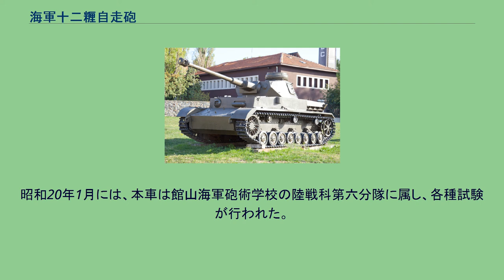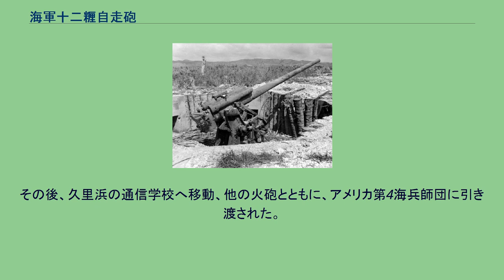海軍十二糎自走砲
敗戦後にアメリカ陸軍によって撮影、1945年 海軍十二糎自走砲（かいぐんじゅうにせんちじそうほう、海軍12cm自走砲）もしくは長十二糎自走砲（ちょうじゅうにせんちじそうほう、長12cm自走砲）は、日本海軍が第二次世界大戦末期に試作した自走砲である。
現存資料が少なく謎が多い。
開発担当は艦政本部第一部。
一般に「海軍十二糎自走砲」と呼ばれるが、「短十二糎自走砲」に対し、「長十二糎自走砲」と呼ばれることもある。
他に、「海軍長12cm自走砲」や「海軍12cm自走砲（長）」などと表記されることもある。
便宜的な呼称なので正式な名称は不明である。
乗員は単に自走砲と呼んだ。
車体はくすんだ緑で塗装され、十二糎砲も同様に緑で塗装された。
ナンバー、陸戦隊所属の錨の記号などは全くない。
本車の用途は対戦車戦闘であった。
主砲には、沿岸砲として実績のある四五口径十年式十二糎高角砲を車載用に砲架などを改造して用い、これを九七式中戦車 チハの、砲塔と車体上部を取り払った車台に搭載した。
砲は全周射撃が可能であった。
プラットフォームとしてはチハ車台は小型軽量で車幅が狭いので、前後方向は良いとしても、車台に対し横向きに撃った場合、非常に不安定であった筈である。
戦闘時に車台を地面に埋めて固定すれば、この問題は解消されると思われる。
ただし、想定された運用(下記)からして実際に車体を埋めて砲撃するとされていたかは疑問である。
本車に車載機銃は装備されていなかった。
車体前方機銃は撤去され、視察用のスリットが設けられた鋼板で塞がれた。
また本車に無線装備は無かった。
グアム島に設置された四五口径十年式十二糎高角砲 砲の上下射角は最大仰角は20度（乗員の証言では30度程度まで可能）、最大俯角は10度と狭かったが、直接射撃による対戦車戦闘が用途であった。
自走砲の指揮官の証言によれば、本車は隠蔽された場所から一発撃った後に陣地変換し、また隠れて射撃するという運用が想定されていた。
防御戦闘をするのが目的であれば射界に問題は無いとおもわれる。
つまり本車は対空射撃や間接射撃をすることを目的とした車輌ではない。
残された不鮮明な画像では、砲の周囲には戦闘室を構成する装甲板などは見当たらず、砲と砲架が車体上面に露出している。
砲の正面下方（砲架と足下の防御用）と駐退機の左右（乗員防御用）に、申し訳程度の装甲板があるようだが、前方の狭い範囲のみをカバーしており、小口径の小銃弾・機関銃弾対策や、ブラスト・シールドの類だと考えられる。
また元のチハ車体のままでは上面があまりにも狭いので、操砲要員の作業の足場を確保するために車台上面を板を張って拡げていた可能性がある（画像でもそのように見えないこともない）。
チハは構造材に自動車鋼を用いており、本車は仮にチハ車台が補強されていない場合、過大な砲の重量（原型砲は8～10 ｔ前後）と射撃衝力に脆弱な鋲接車台が耐えられず各部に不具合が発生した可能性があった。
サスペンションにも相当の負荷が掛かっていた。
これは砲が車体中心から右に偏って搭載され、偏った荷重のために右側の懸架装置のバネがよく折れた。
また車体も右に傾いでいた。
また全備重量（推定20 t超）の増加により、元搭乗員の証言によれば、最高速度は25km/h程度と、チハの38km/hから減少した。
この減少幅から、エンジンはチハの170馬力のままであったと推測される。
燃料に粗悪な3号軽油を使用していたため、走行中にエンジン停止が頻発した。
弾薬は車台が小さく自前で積載する余裕が無かった。
砲弾を車内に搭載できず、リヤカーを用意した。
鎌倉市内の走行試験で、砲を民家の塀にあてて壊したという証言がある。
本車は戦車ではなく防御力のほとんど無い低速の自走砲であり、最初から戦車隊ではなく砲隊の扱いであった。
砲隊員は飛行服と鉄帽を着用した。
正規乗員は5名である。
配置は指揮官（戦闘時下車指揮）、砲手兼装填手（戦闘時砲左横）、操縦手（常時車内待機）、弾薬手2名（戦闘時下車。車上の砲手に砲弾と薬筒を渡す）である。
隊長は拳銃を携行し、下士官兵には小銃およびベ式機関短銃が用意されていたが普段は収納していた。
本土決戦の際には、車台を防御陣地にて隠蔽し、敵を待ち伏せ、半ば固定砲台として全周射撃能力を生かし、ときには移動して陣地を変更しながら、対戦車戦闘任務に用いられた。
水際での敵上陸阻止や、友軍の直接火力支援にも転用しうる。
砲...